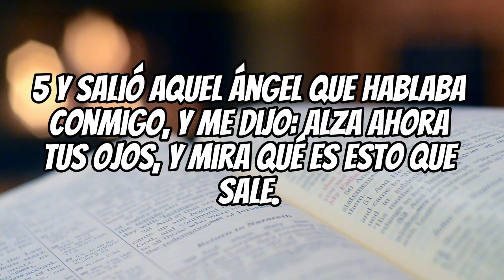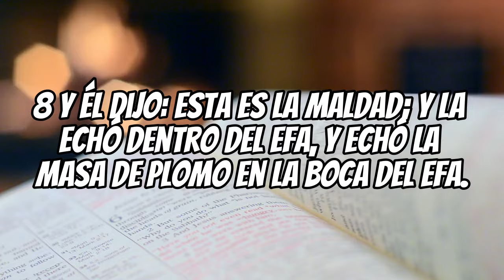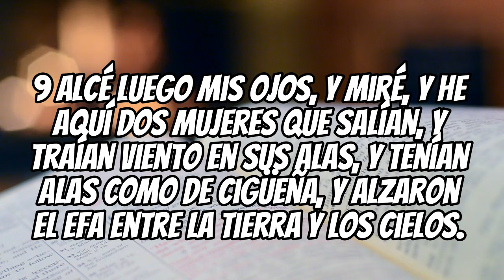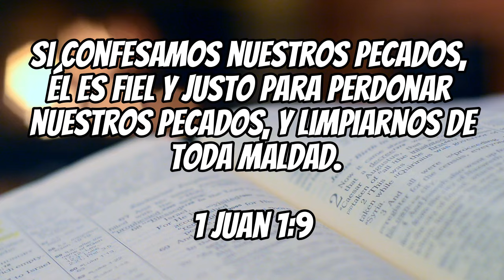🔍✨ El Misterio del PESO de la MALDAD ⚖️| ¡Impactante Revelación! en ZACARIAS 5 📖 | CALVARY CHAPEL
Bienvenidos a nuestro último video de Calvary Chapel, donde exploramos una impactante revelación sobre el misterio del peso de la maldad en Zacarías 5. Sumérgete con nosotros en los profundos misterios de la Biblia y descubre el peso de la maldad según las profecías bíblicas.

En este estudio, desentrañamos los secretos y revelaciones bíblicas más sorprendentes. Aprende sobre el peso de la maldad bíblica y cómo se describe en Zacarías 5. ¿Qué nos quiere decir esta profecía? ¿Cómo afecta nuestras vidas hoy?

Únete a nosotros en este fascinante viaje a través de las profecías de Zacarías y descubre el mensaje oculto sobre el mal en la Biblia. No te pierdas esta impactante revelación bíblica que Calvary Chapel ha preparado para ti.

En este video, discutiremos:

El peso de la maldad en Zacarías 5
Revelaciones de la Biblia sobre la maldad
Estudios profundos de Calvary Chapel
Profecías bíblicas y su significado
El mensaje detrás de los secretos de la Biblia
Calvary Chapel te invita a descubrir más sobre los misterios de la Biblia y las impactantes revelaciones que cambian nuestra comprensión de las profecías bíblicas.